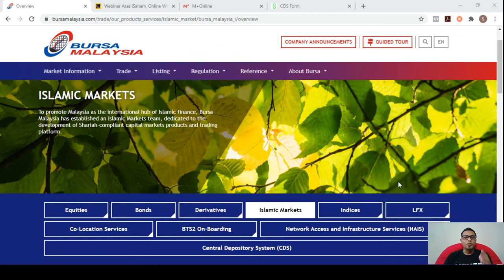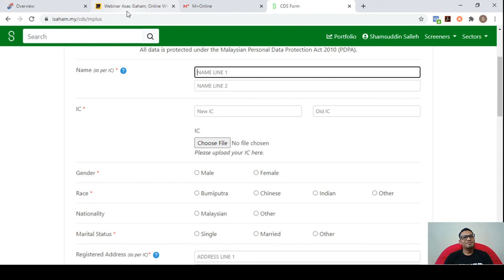Cara Buka Akaun CDS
Cara mudah untuk buka akaun CDS patuh syariah untuk mula melabur dalam pasaran saham